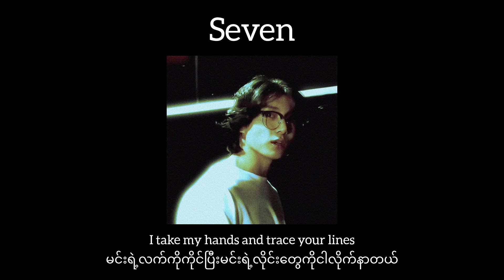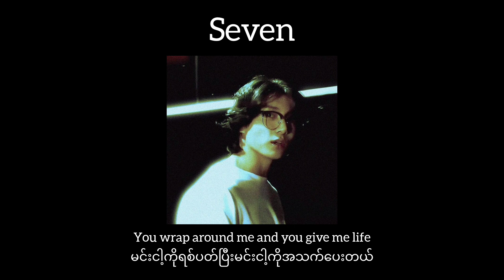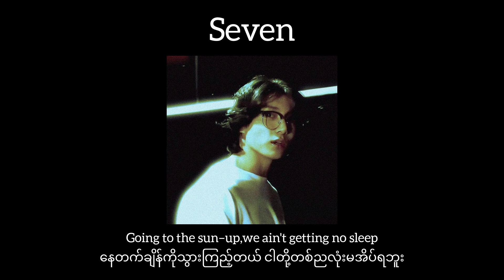Jungkook–Seven(ft.Lotto)(mmsub)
Subscribey channel ♥️

I'll translate the song for you all

Support me 👇
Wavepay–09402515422